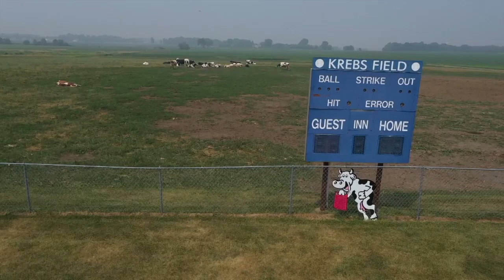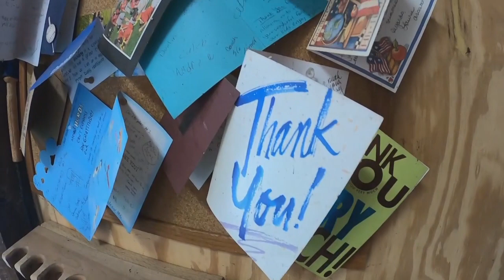WIAA Feature: Diamond on the dairy farm: The story of Krebs Dairy Farm's unique baseball field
19 years ago, Bruce broke ground to build a baseball field for his then-tween sons, Justin and Ryan. Unlike the famous film, the field took quite a bit of time but it was all worth it.